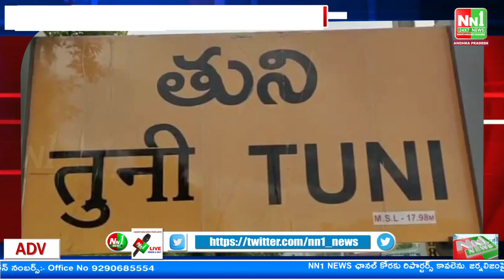31-05-2023 NN1 NEWS Bulletin